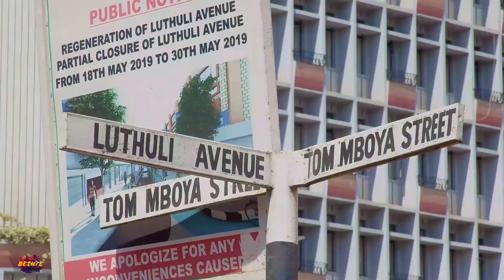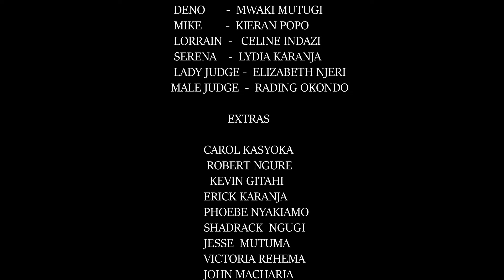BESHTE EP 4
21st Century, Aids is not a bother with degraded morals. Will the boy withstand the pressure? webseries choices usa culturetalk kamala usa youtube @TrendSpot#ChallengeAccepted,